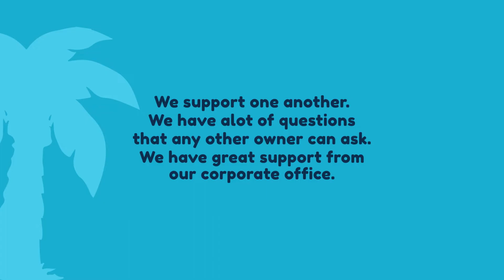Challenge Island Franchising: Invest in the World's #1 STEAM PROGRAM 🚀🏝️⚙️🎨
With over 150 franchises in the US and internationally and a critically-acclaimed children’s STEAM book series, Challenge Island has enriched the lives of 5 million children in 10,000 schools and community organizations.

Boasting dozens of Entrepreneur Magazine rankings and Parents Picks Awards, Challenge Island is an established, proven system, created and led by an award-winning educator, and author. Challenge Island is a one-of-a-kind franchise opportunity with a nurturing family-like franchise culture and unparalleled franchisee support.